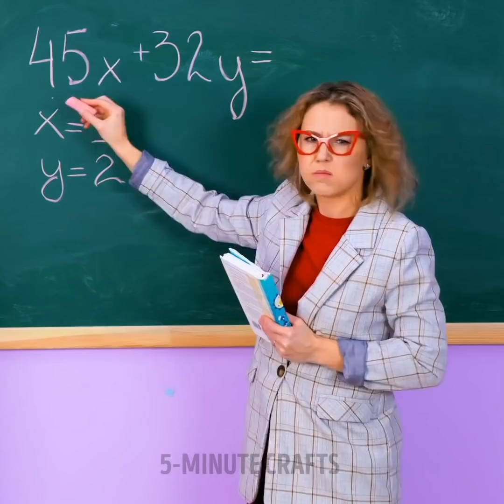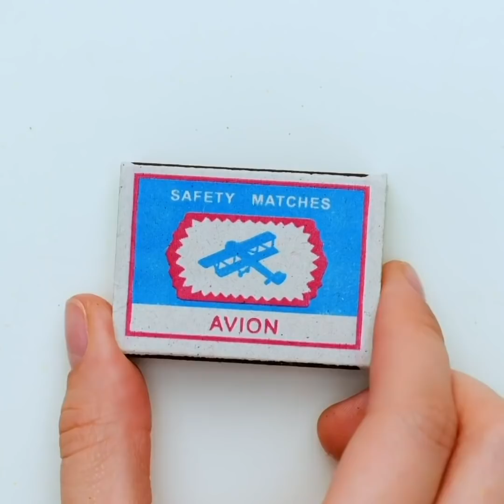HOW TO SNEAK FOOD INTO SCHOOL, MOVIES AND EVEN HOSPITAL || Funny Situations And Awesome Food Tricks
TIMESTAMPS:
00:00 Rainbow candy jewelry
00:34 Food baby in hospital
01:25 Sneaking snacks in hairbrush
03:47 X-Ray food scanner
05:12 Food in pencil bag